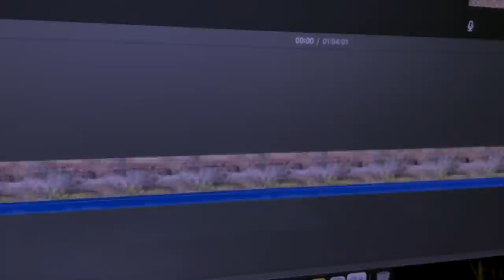Took him OVER AN HOUR, MY GOSH! ~ Mating Brazilian BLUE TARANTULAS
2nd channel :
~ Beyond the Lair

Species :
Pterinopelma sazimai
(Brazilian Blue)